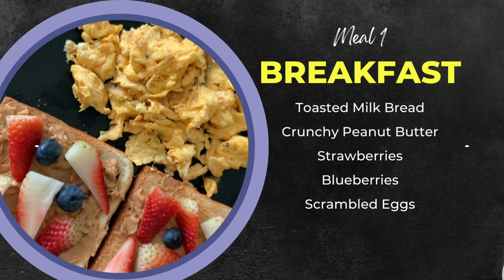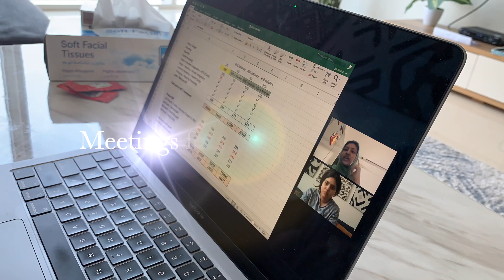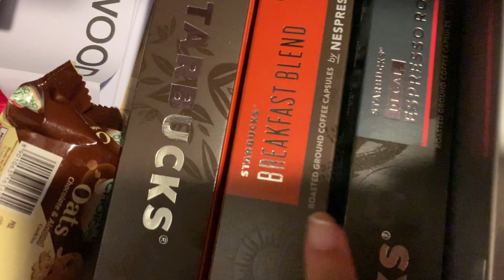Honest Day of Eating | Simple Meal Ideas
Hi everyone!

Today's video is all about what I ate on a Monday in my life. I work from home, so while it can be a bit easier to make my own fresh meals, sometimes I order takeout too.

I hope this video gives you a good idea of what my meals look like every now and then. Remember that your nutrition needs may be very different from mine, so be sure to consult a nutritionist before you start any dietary program.